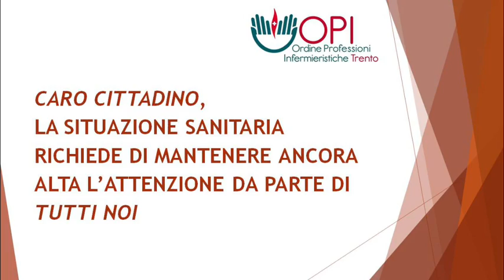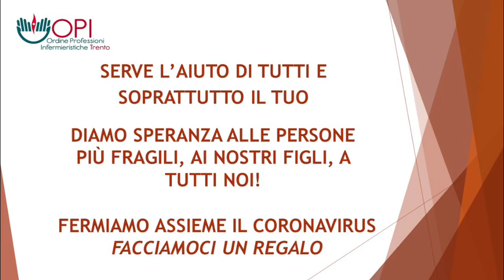In un video l’appello dell’ordine degli infermieri di Trento:«AiutateciAdAiutarci»